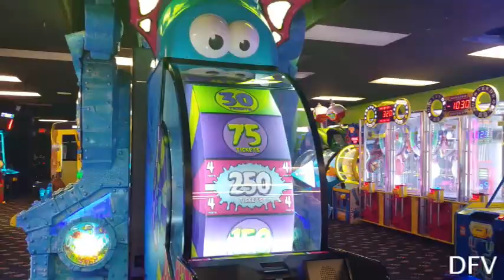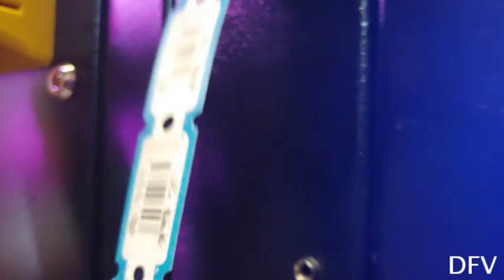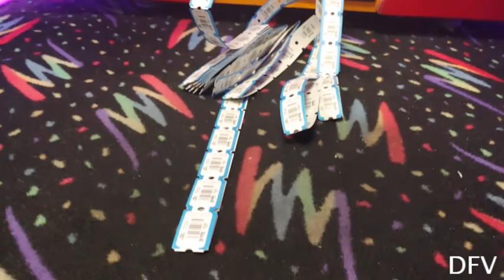Birthday Fun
Join us as we continue the birthday fun!!!

RPG t-shirts:
Teespring.com/RandomProGamingLLC